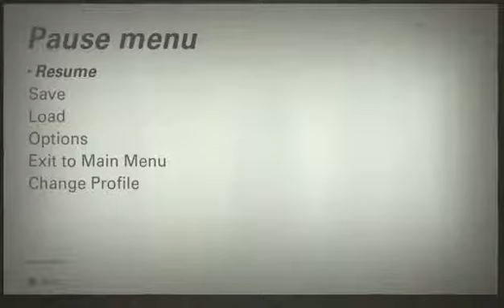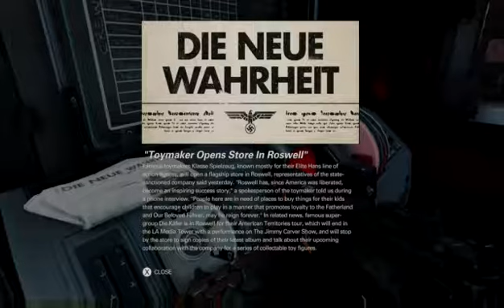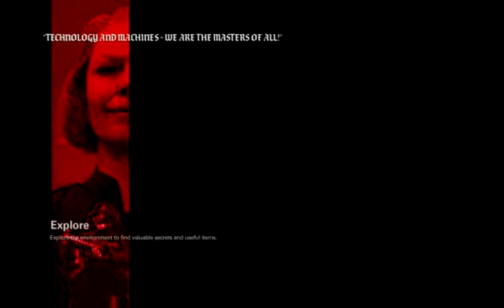Wolfenstein II:The New Colossus walkthrough part 2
Blazco raids a Nazi air ship in a hail of bullets to get vengeance for Caroline's death in Part 2 of Wolfenstein II: The New Colossus